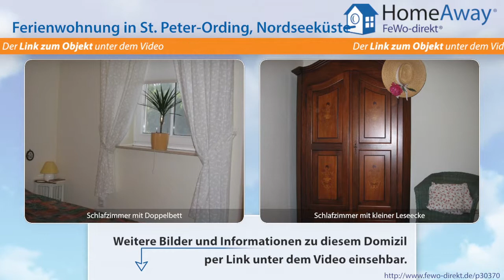St. Peter-Ording: 3-Sterne-Ferienwohnung im Reetdachhaus mit Terrasse und - FeWo-direkt.de Video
Ferienwohnung in St. Peter-Ording Nordseeküste für 3 Personen :
Ihr ***Feriendomizil liegt in einem wunderschönen friesischen Reetdachhauses mit einem großen, gepflegten Garten. Die komfortabel eingerichtete Wohnung bietet Platz für zwei/drei Gäste. Aus dem Wohnraum führt Sie Ihr Weg über eine mit Gartenmöbeln ausgestattete, windgeschützte, sonnige Terrasse direkt in den Garten. Einen Parkplatz sowie ein Gartenhäuschen zur Unterbringung von Fahrrädern oder...

Dies ist nur eine Unterkunft der vielen Feriendomizile in St. Peter-Ording die auf HomeAway fewo-direkt.de zu finden sind. HomeAway FeWo-direkt.de ist Deutschlands Nr. 1 in der Online-Ferienhausvermietung seit 1997 mit der wohl größten Auswahl an Ferienwohnungen und Ferienhäusern.